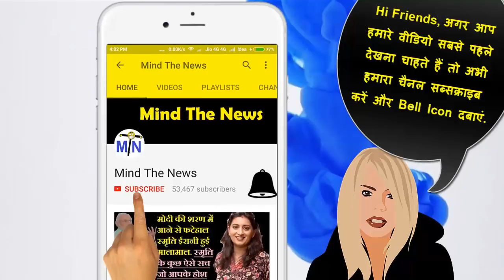15 Questions that RSS Can Never Answer: वो 15 सवाल जिनका जवाब संघी आज तक नहीं दे पाए .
15 Questions that RSS Can Never Answer: वो 15 सवाल जिनका जवाब संघी आज तक नहीं दे पाए .

Mind The News is the fastest growing Hindi News YouTube Channel of India. We have already achieved milestone of 20+ Million views and still counting. We cover most of the latest Viral news from Politics, Bollywood & more. We are one of very few YouTube channels of India which create funny/satire videos based on fictitious news. We rank among top most popular YouTube Channels of India (in Hindi News Category).